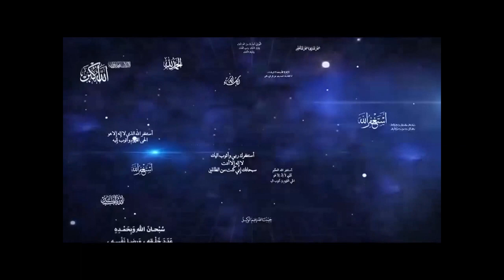allah Top best Amazing Video in The World on Youtube and facebook 2021 over time